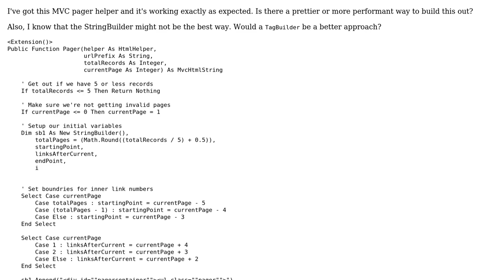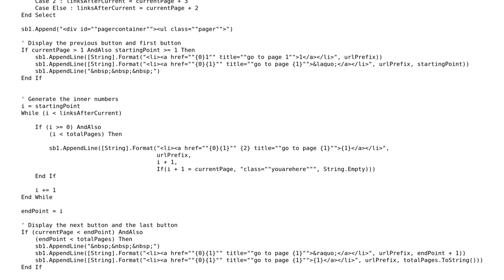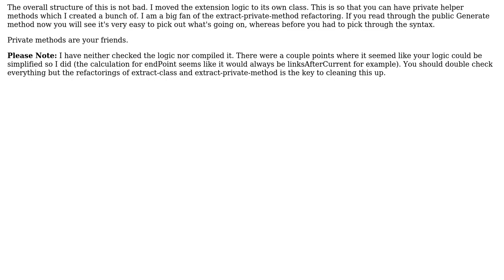Code Review: MVC pager helper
With thanks & praise to God, and with thanks to the many people who have made this project possible! | Content (except music & images) licensed under CC BY-SA | Music | Images & others | With thanks to user George Mauer user Chase Florell user 200_success and the Stack Exchange Network Trademarks are property of their respective owners. You are responsible for your own actions.